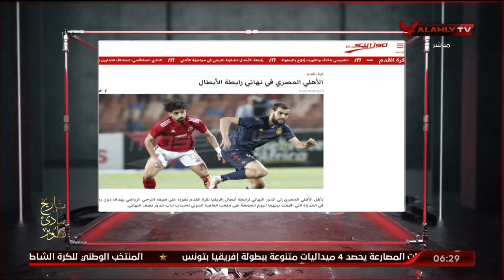حلقة السادسة تقديم أحمد سمير | 20 - 5 - 2023